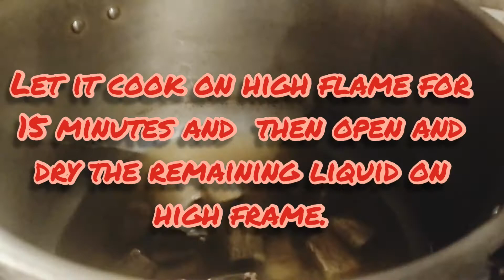Biryani || Beef Biryani | Bombay Biryani | A delight for Ramadan Iftar | The Fission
The most awaited recipe of biryani brought to you . Biryani with simple directions and basic ingredients.